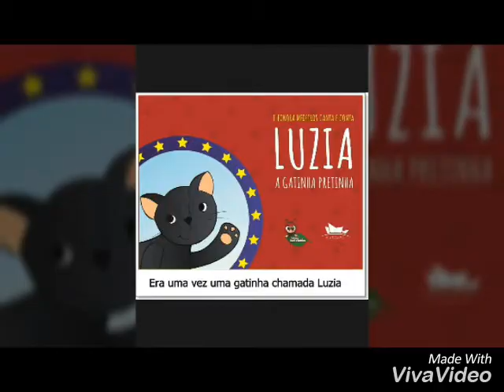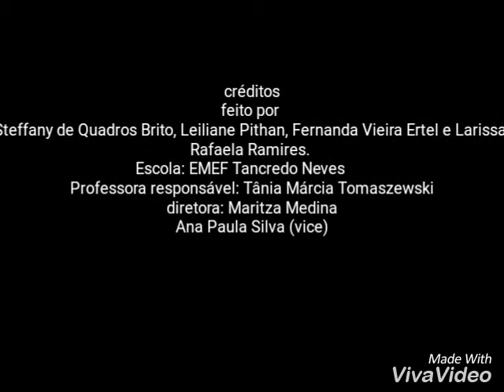T41 Luzia a gatinha pretinha